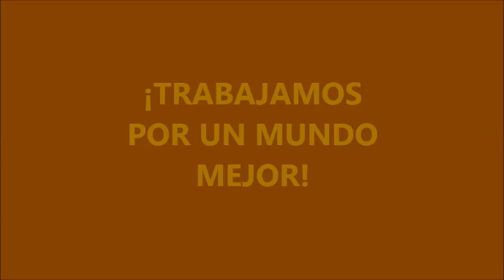Apadrina un lector diciembre 2018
Actividad de "apadrina un lector" llevado a cabo por el alumnado del CEIP Manuel Llano de Santander durante el mes de diciembre de 2018 dentro del plan de Convivencia del centro y en desarrollo del plan lector